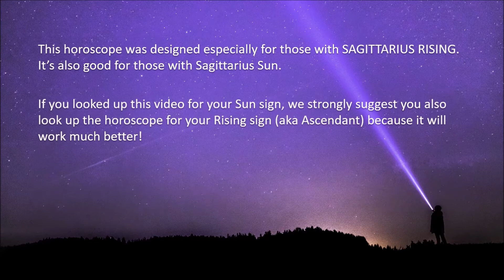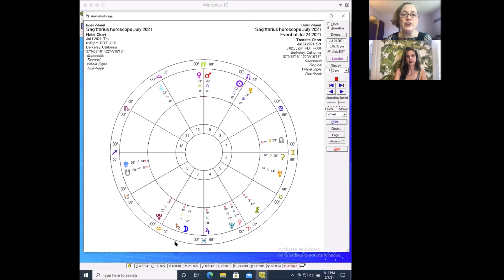Sagittarius Horoscope July 2021 | Fun and Travel—Just Your Thing | Pandora Astrology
Hi Sagittarius!
Mercury leaves your House of Partnership for your House of Intimacy—a focus on communication with your partner turns into deeper intimacy and sharing. Enjoy the experience of growth and expansion, not just in your relationships but in the way you experience yourself as a person as well. Venus and Mars traveling through your 9th house of higher education, philosophy, and long-distance travel suggests a fun trip might be a grand idea. Chiron traveling through your 5th House of Fun adds that a vaca might bring on a healing of your inner child. These topics and more in your July horoscope.

If Sagittarius is your Sun sign, be sure to go watch the video for your Rising sign, which will be more on point. Don’t know your Rising sign? Use this blogpost to cast your own chart for free on astro.com and discover your Rising sign, Moon sign and much more:

You’re a delight, Sagittarius!